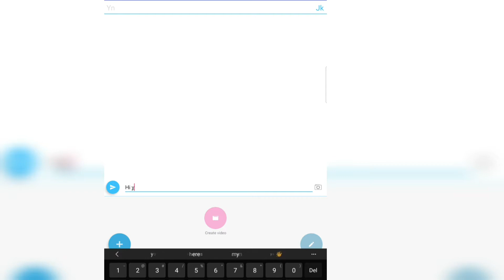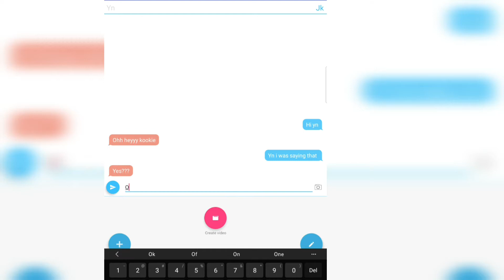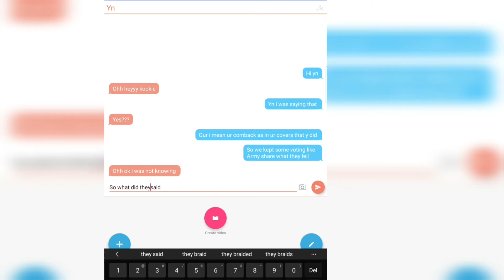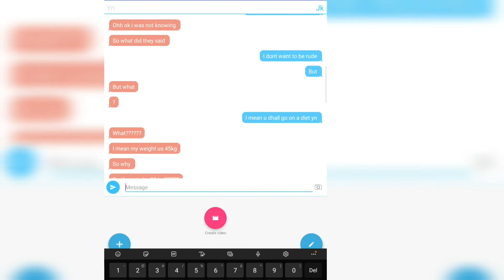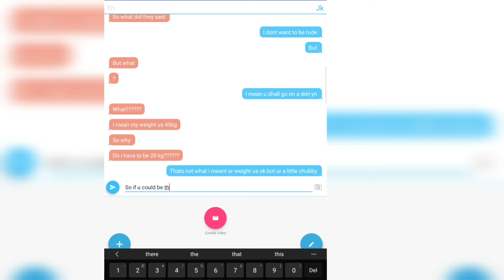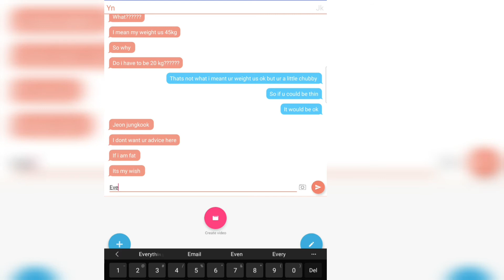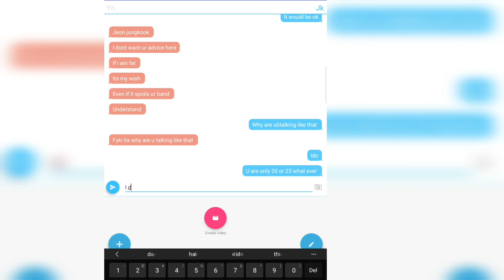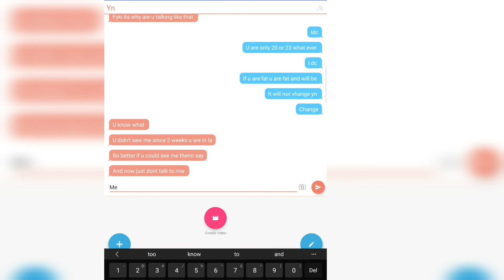bts 8 member ff s2 when yn and jk ......jk called yn fat part 1/??